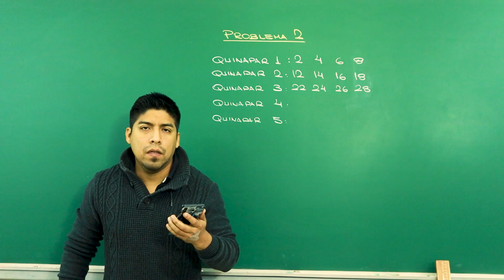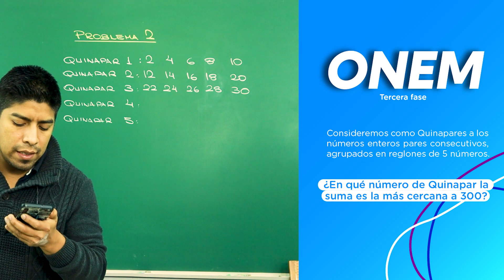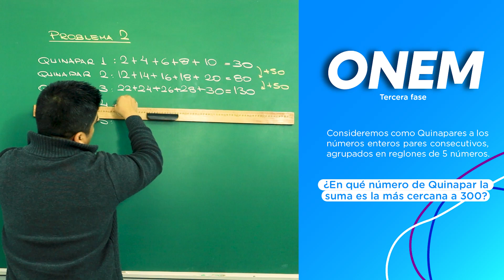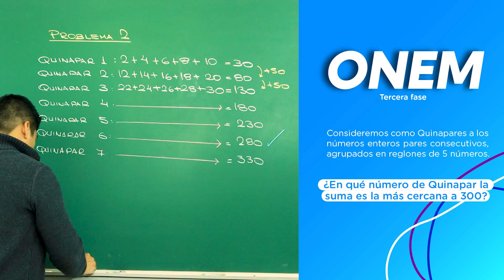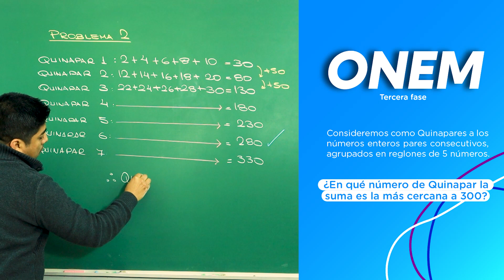ONEM | ARITMÉTICA - PROBLEMA 2 | LOGICAL